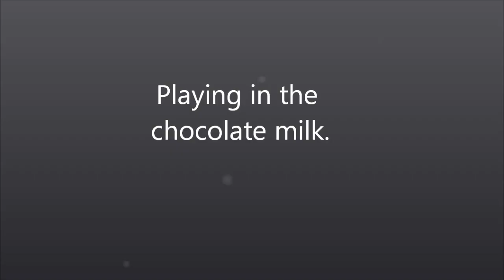Playing in the chocolate milk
Having a little fun in a small mud puddle at red hills.